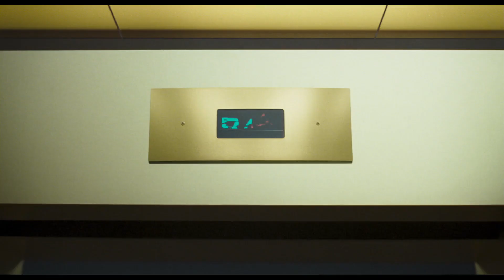Space Jam: Una Nueva Era | Tráiler 1 (Doblado) | Cinemex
🚨 ¡YA ESTÁ AQUÍ!🚨
Llegó una nueva era y también el nuevo tráiler de SpaceJam2 Una Nueva Era.
Checa a LeBron James, Bugs y todo el Tune Squad en acción y espera esta aventura próximamente.